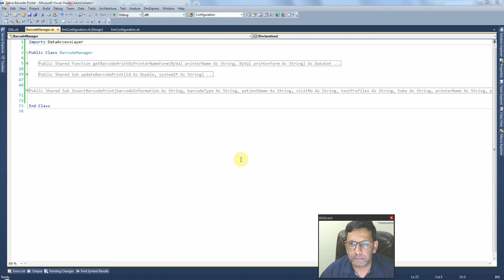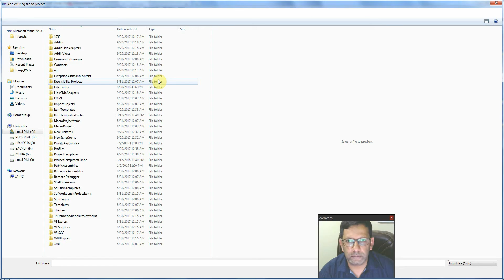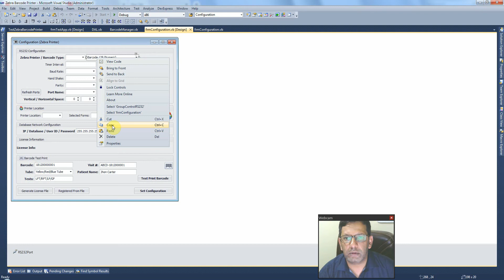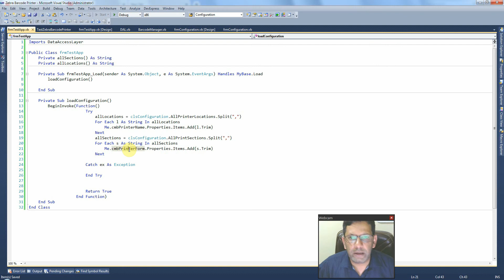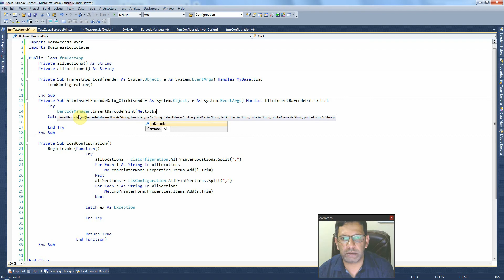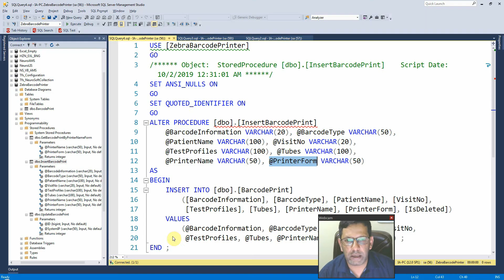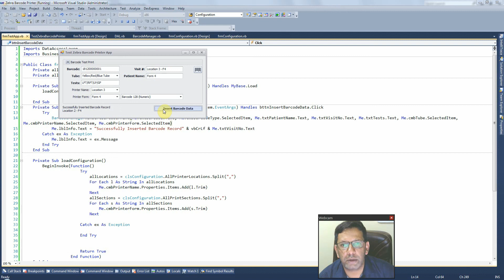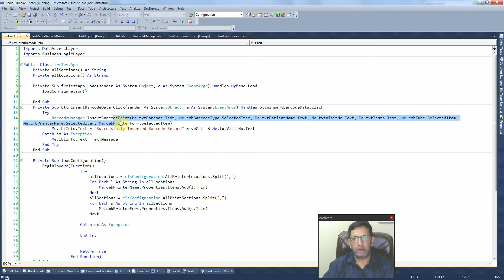Z-009. Zebra Barcode Printer - Developing Test App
RS232 - Serial Port Configuration for direct communication with Zebra Barcode Printer to print barcode without installing its own driver.

In this series we will cover following
- ZPL (Zebra Programming Language)
- EPL (Eltron Programming Language)
- RS232 (Serial Port) Configuration
- Printer Location
- Database Configuration
- Test Print using configuration form
- Print barcode using windows service
- 17 types of barcode you will be able to print using ZPL